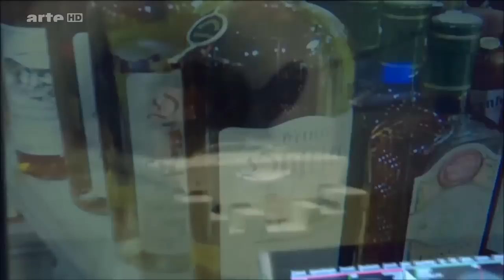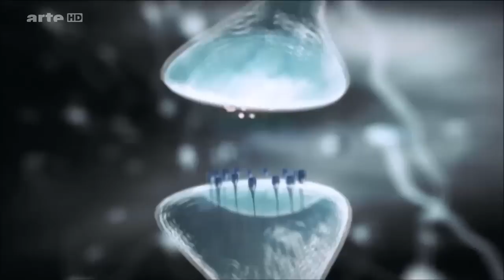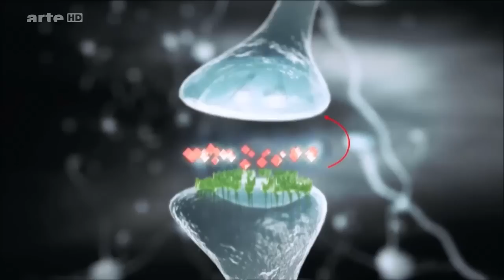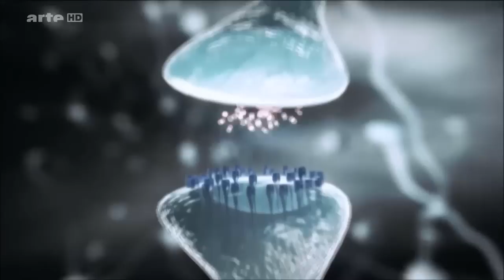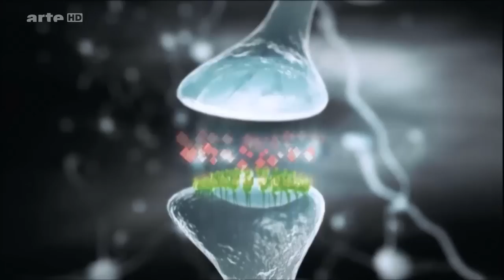Un des mécanismes synaptiques de l'addiction: Dopamine et glutamate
Addiction. Mécanisme synaptique d'action d'une  drogue comme l'alcool la cocaïne ou la nicotine avec un neurostransmetteur fabriqué par le cerveau, la Dopamine (circuit neuronale de récompense). Mécanisme d'interaction de ces drogues avec un autre neurostransmetteur, le glutamate qui agit comme excitateur et pourrait être responsable de symptôme lors de l'état de manque ressenti par le drogué.